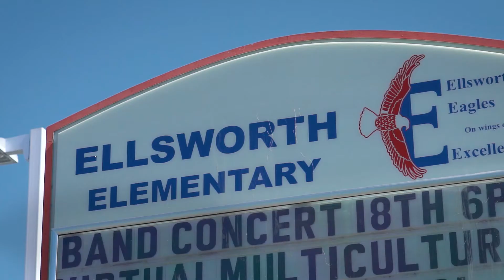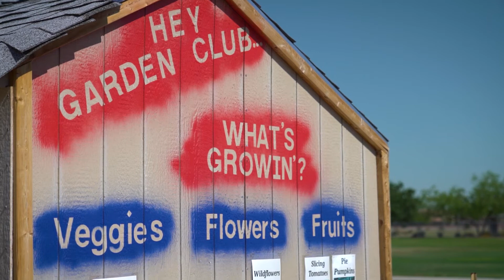Ellsworth Elementary School | Virtual Tour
Enrollment for new Ellsworth Eagles is now open for grades PreK-6! We look forward to working with more students who are learning today, leading tomorrow.